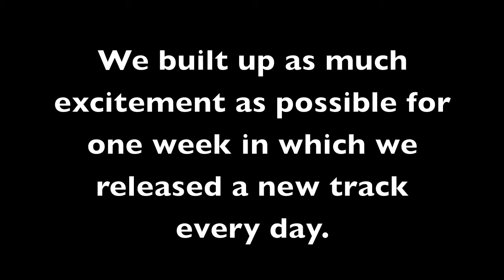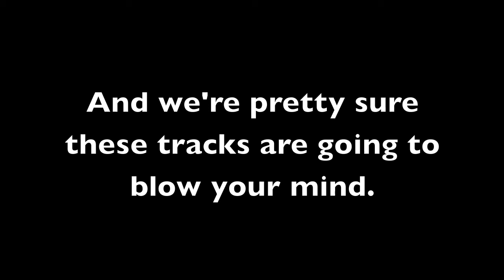Wobble Week II Anouncement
On October 4th, ABH launches Wobble Week II:  Art Feature
Seven days of non-stop music featuring artwork from amateur artists on DeviantArt.
Get pumped!